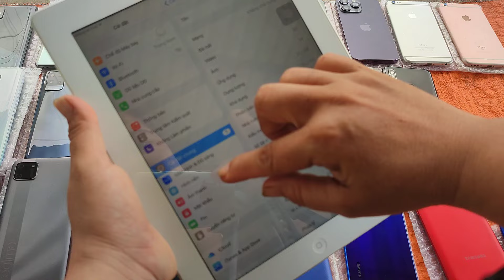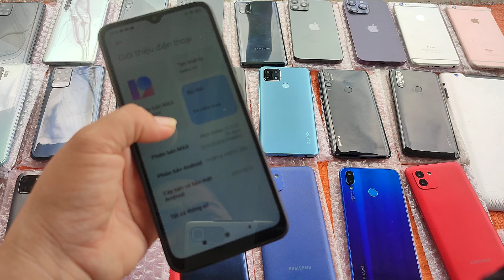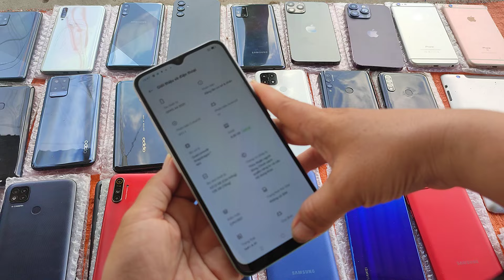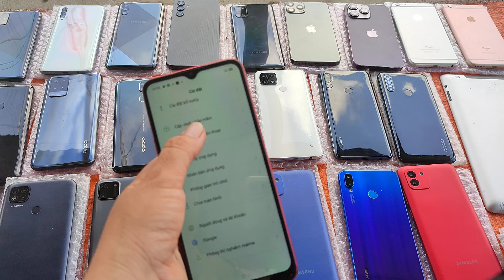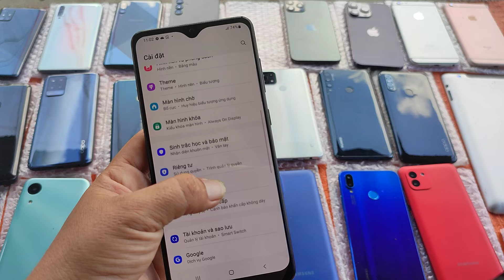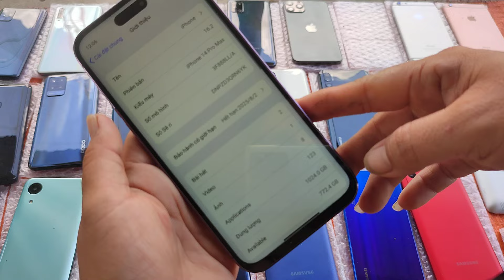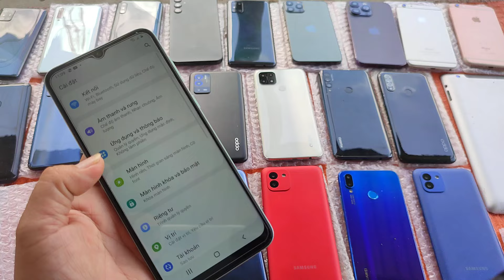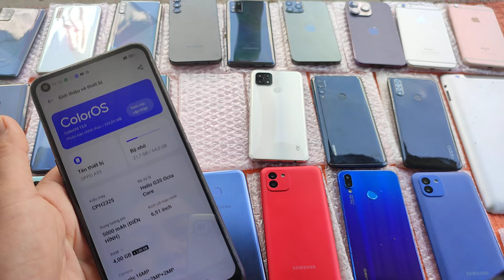Điện Thoại Giá Rẻ Tại Long Và Trong Tháng 8 Đang Sell Cực sóc Chỉ Có Tại Thúy An TV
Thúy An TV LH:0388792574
Điện Thoại Hàng Mới Về Giá Siêu Rẻ.0388792574| zalo. 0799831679

đienthoaicugiarethuyantanan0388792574 |Bán ĐT Cũ Giá Rẻ Chính Hãng Tân An MTB |Samsung iphons Giá Rẻ Síp Toàn Quốc 08/03/24
Bán Điện Thoại Cũ Giá Rẻ long An Tại Sân Vận Động Long An 14/06/2024 dienthoaithuyan Hàng Thanh Lý
Zalo. ...0388792574
Bán Điện Thoại Giá Rẻ BèoTân An|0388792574|Thúy An TV#dienthoairetananthuyan thuyandienthoai dienthoaithuyan #07/05/2023 . Bán Điện Thoại Samsung iphons Cũ Giá Rẻ Bèo Bơi Vào Mua Tân An|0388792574|Thúy An TV thuýanđiệnthoại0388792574| Bán Điện Thoại Cũ Giá Rẻ Tân An|Samsung iphons Giá Siêu Rẻ Síp Toàn Quốc|02/06/2023 đienthoaicugiarethuyantanan#06/12/2022/Bán Điện Thoại Cũ Giá Rẻ Tân An |Zalo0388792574| Sau Lưng Sân Vận Động Tân An Long An điện thuyan11/09/2022/Bán Điện Thoại Cũ Rẻ Tân An|Zalo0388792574 |Samsung Chính Hãng Máy Tính Bảng Học ONLINE/03/2022|Bán Điện Thoại Giá Rẻ Tân An|Samsung Chính Hãng Máy Tính Bảng Học ONLINE |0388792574